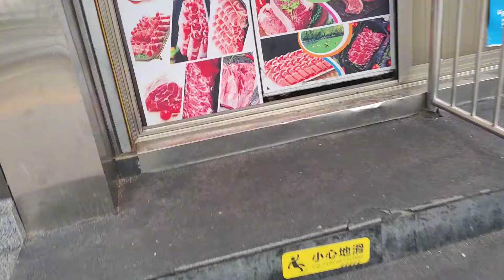姐妹俩发生分歧，兰兰回楼房当机立断做出新的调整，您说做的对吗